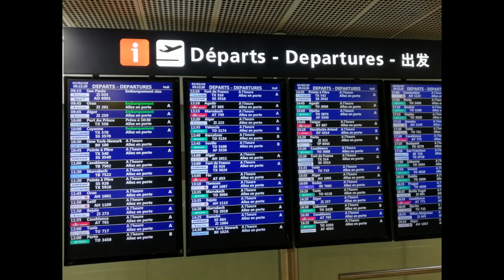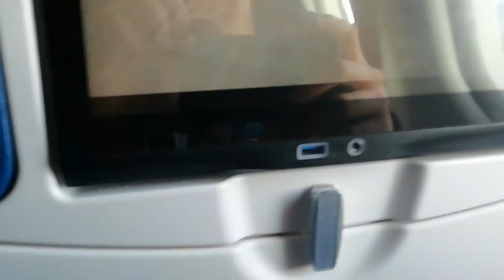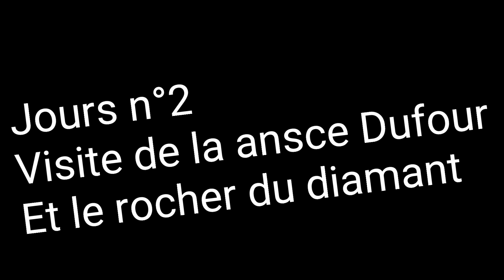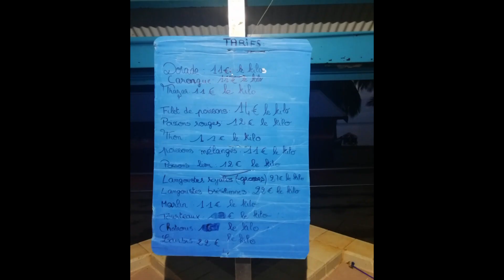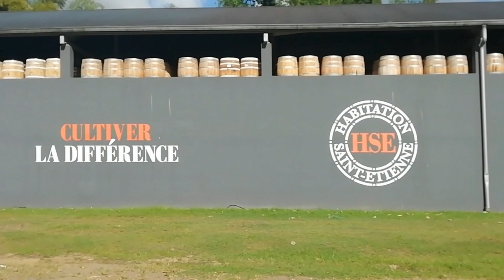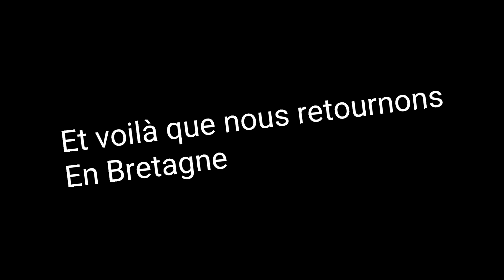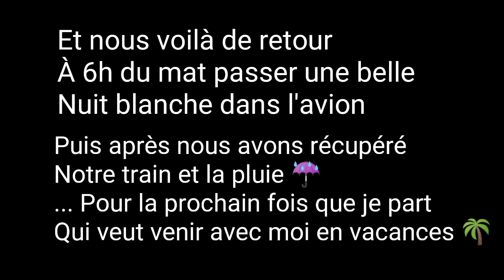Mes vacances en Martinique vlog#2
Très belle semaine en Martinique merci à ma maman de m'avoir accompagné à refaire... 🤣 🌴